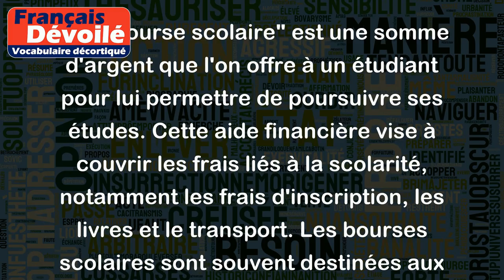Bourse scolaire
Une "bourse scolaire" est une somme d'argent que l'on offre à un étudiant pour lui permettre de poursuivre ses études. Cette aide financière vise à couvrir les frais liés à la scolarité, notamment les frais d'inscription, les livres et le transport. Les bourses scolaires sont souvent destinées aux étudiants qui ont des difficultés financières et qui ne seraient pas en mesure de poursuivre leurs études sans une telle aide.
Par exemple, une famille à faible revenu peut solliciter une bourse scolaire pour payer les frais de scolarité et le transport de leur enfant à l'école. Ou bien, un étudiant brillant issu d'un milieu défavorisé peut recevoir une bourse scolaire pour lui permettre de poursuivre ses études dans une grande université, malgré un manque de ressources financières.
En somme, la bourse scolaire est une aide financière dont le but est de favoriser la poursuite des études pour les élèves ayant des difficultés financières, quel que soit leur niveau d'études.